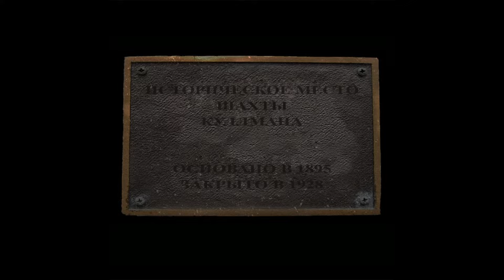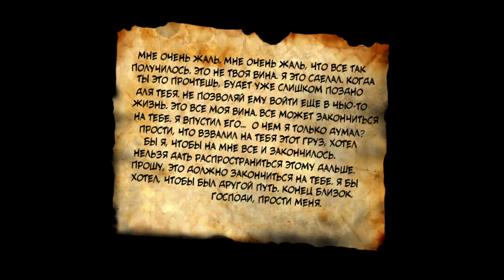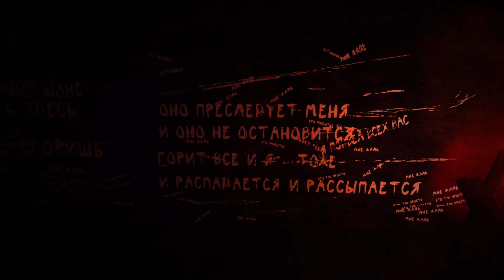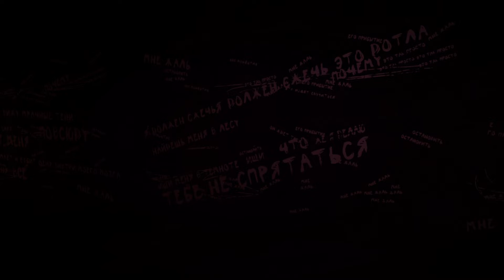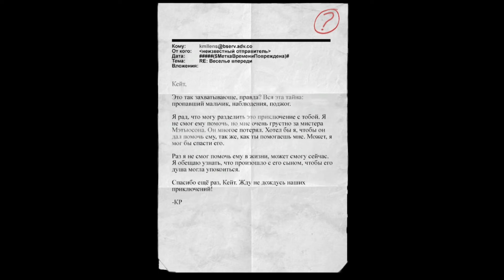Slender The Arrival часть #4 финал вырубили свет